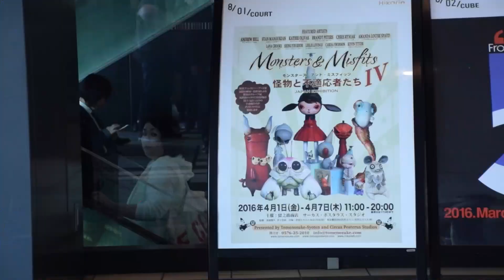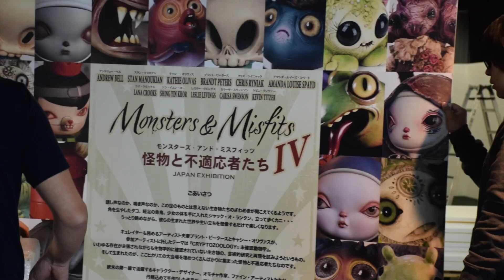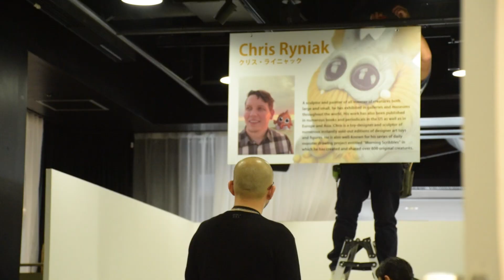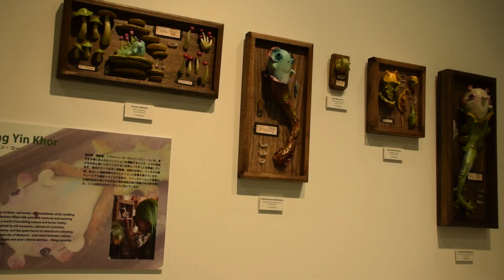Monsters & Misfits IV: preparation of the exhibition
Shibuya Hikarie 8/01/COURT